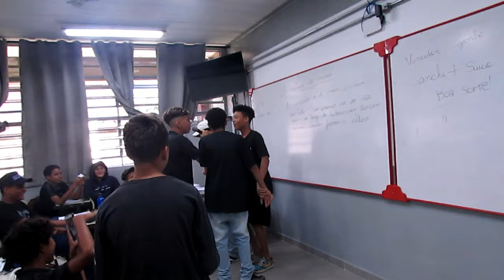CLUBE JUVENIL RADIO MUSIC BATALHA DE RIMA 2023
Muita rima e criatividade na batalha de rima promovida pelo Clube Radio Music.

Fotografia: Yasmin Rocha
Edição: Júnior Bezerra.